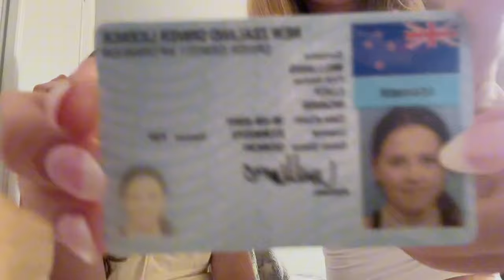Party time!! 🎉*first vlog*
Get us famous and rich so we can buy food from the canteen please and thanks :)